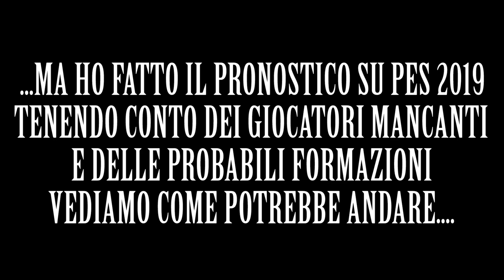PES 2019 - ROMA VS UDINESE - UN FINALE DA CARDIOPALMA !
PRESI QUATTRO PRONOSTICI CON RISULTATI ESATTI

MILAN - PARMA 2 - 1 (PRESO ANCHE IL MARCATORE CUTRONE)

ROMA - INTER 2 - 2 (NESSUN MARCATORE PRESO)

JUVENTUS - INTER 1-0 (NESSUN MARCATORE PRESO)

CAGLIARI - ROMA 2-2 (MARCATORE KOLAROV E IONITA PRESI)

LAZIO - SAMDORIA 2-2 (SOLO MARCATORE IMMOBILE)